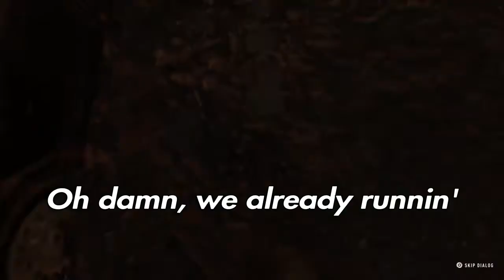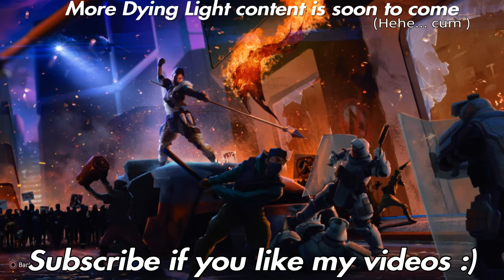First-Aiden the Zombie Doctor | Dying Light 2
Huge fan of this game already, y'all are in for a treat with this new series.